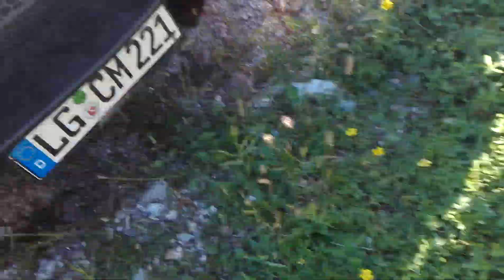casuale e fortunato ritrovo di Lamborghini